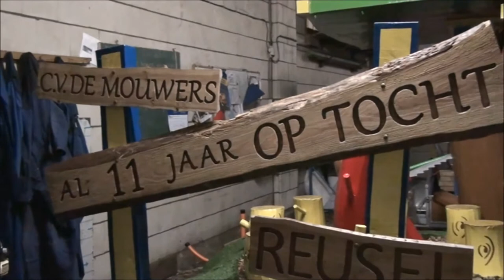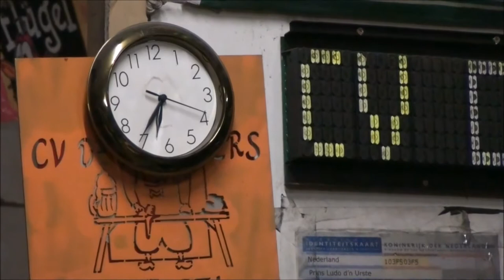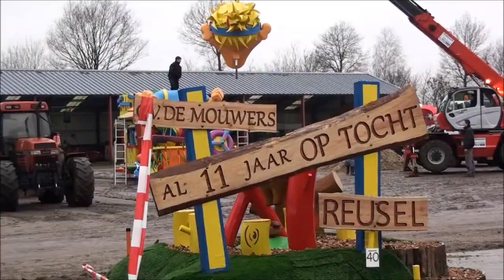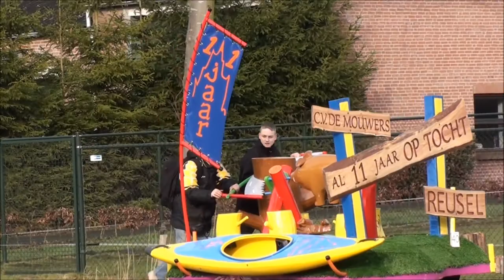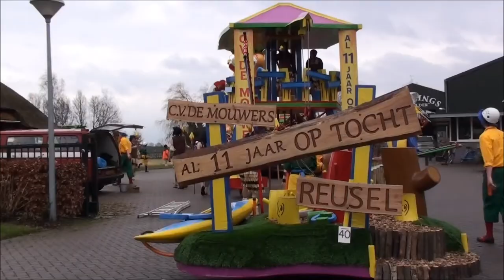Compilatie 11e jaar De Mouwers Carnaval 2012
De Mouwers Reusel
Compilatie van ons 11e jaar
Carnaval 2012
Thema: AL 11 JAAR OP TOCHT